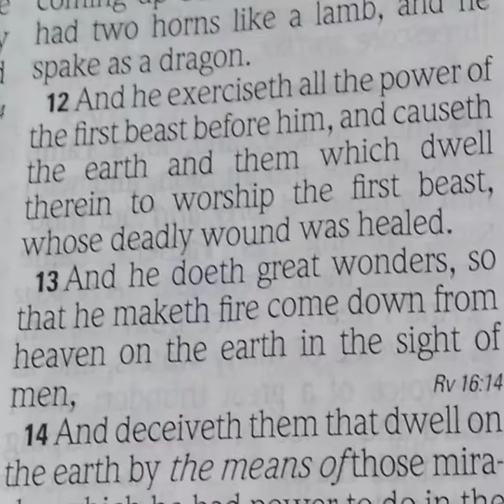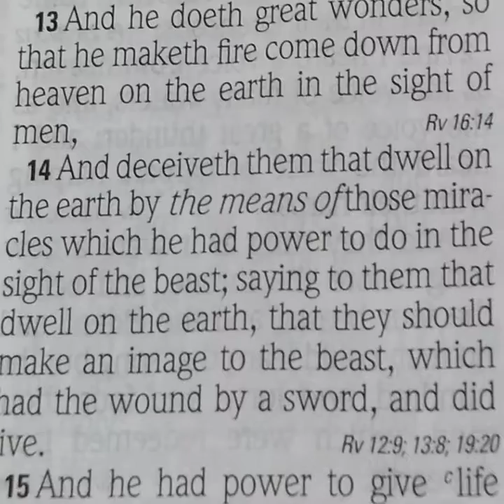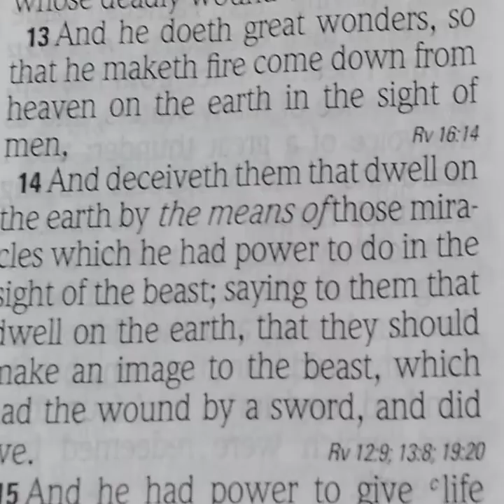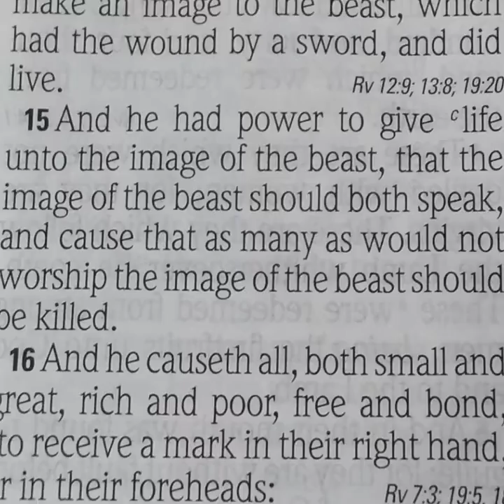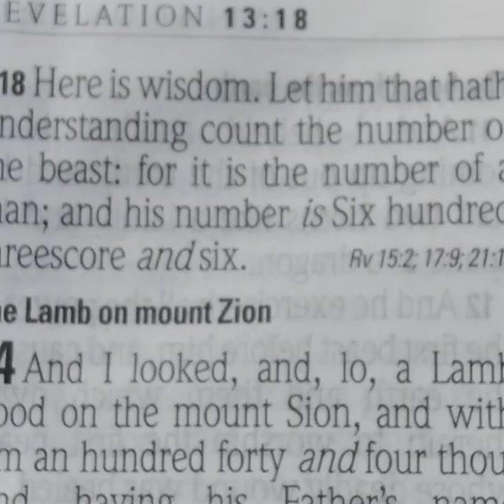The Beast Of The Earth - Revelations Chapter 13:10-18 - Timothy J Douglass Sr -Part 25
What does the number 666 really mean? Description of the false prophet. Who is the lamb that speaks like a dragon that gets power from Satan's son (the anti-Christ) to rain down fire from heaven for everyone to see and that causes all people to worship the anti-Christ. one that makes every person to get the mark of the beast in order to buy, sell or trade.
Worldwide Revival. Please Pray For.
Revelations Chapter 13:10 - 18
FATHER

 AMEN

and

Amen